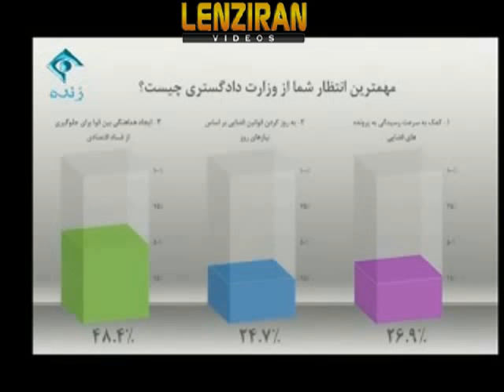Mostafa Poormohamadi new minister of justice intrview with TV program Negah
Former minister of interior of Ahmadinejad and notorious deputy of ministry of intelligence during Ali Falahian , who is disliked by many Iranians for his crimes , including being members of 3 judges who sentenced  thousands of political prisoners to death , interviewed by TV program Negah on Saturday 8 September .